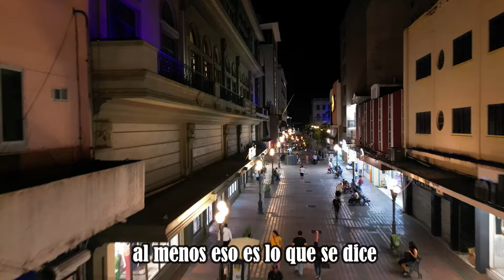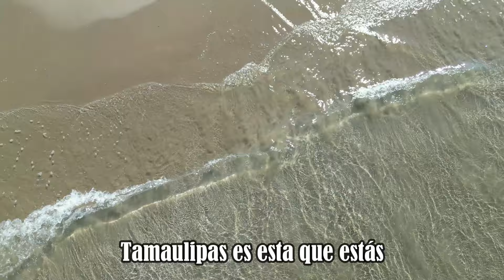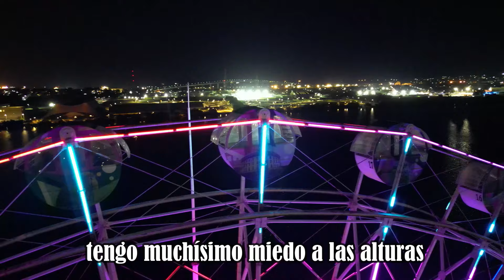JAMAS PENSE SENTIRIA ESTO AL SUBIRME A LA RUEDA DE TAMPICO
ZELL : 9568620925